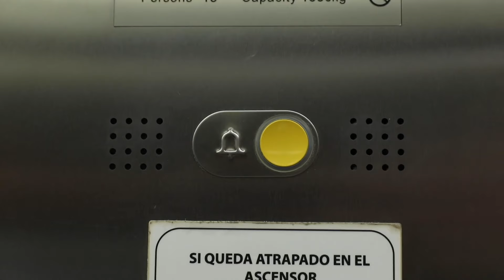Te invitamos a conocer el testimonio del señor José, un ciudadano que fue rescatado de un ascensor.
Jose fue rescatado de un ascensor tras este quedarse detenido en el medio de dos pisos.

Inmediatamente sus familiares marcaron al 9-1-1, se envió la ayuda necesaria para que fuera rescatado por los bomberos, quienes cuentan con maquinarias necesarias para este tipo de casos.

Nos sentimos complacidos de brindar a todos los dominicanos un servicio eficiente y efectivo. 🙌